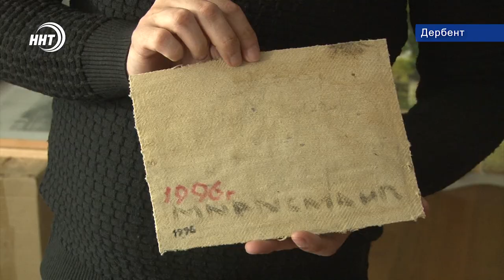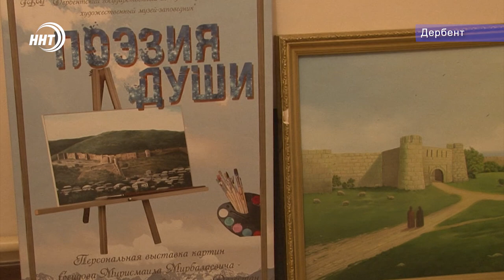Глухонемой художник из Дербента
Чтобы выразить свои мысли этому человеку нужны холст и краски. Глухонемой художник Мирисмаил Сеидов из Дербента уже и не представляет свою жизнь без искусства.

В его коллекции более 300 полотен, а за плечами несколько выставок и звание заслуженного художника Дагестана. Побывала в гостях у живописца наш корреспондент Карина Баталова.